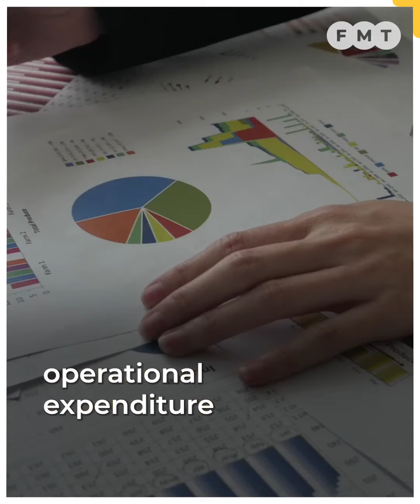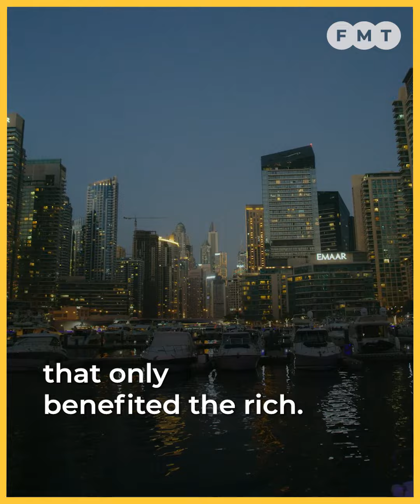Stop hiding operational expenses, Johari tells govt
The Titiwangsa MP says the government should deal with its deficit without camouflaging operational expenditure off the balance sheet.